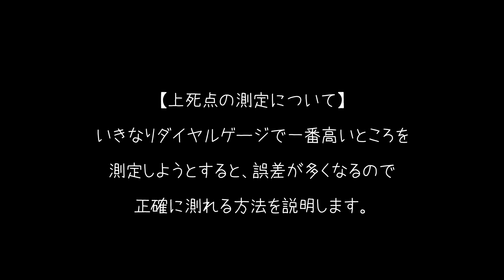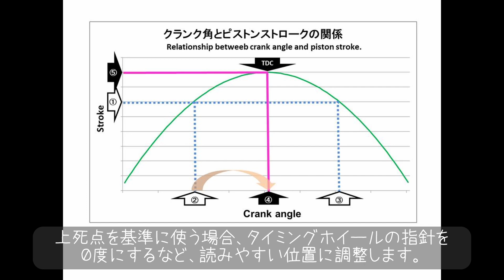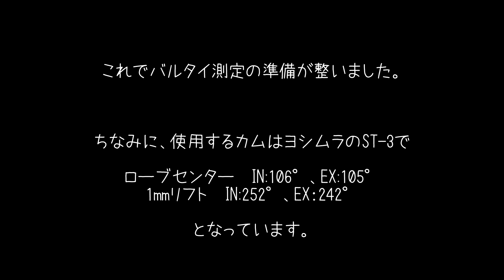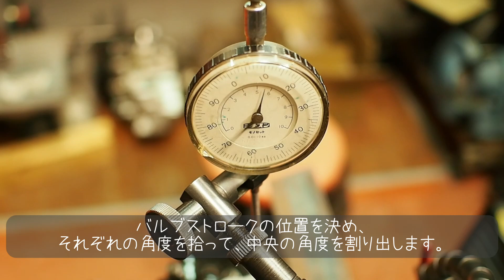【YAMAHA SRX600】ヨシムラ ST-3カム バルブタイミング測定 チューニングエンジンのオーバーホール 番外編５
ハイカムを組んだら正しく性能が出せる様にバルブタイミングを確認。
結果は仕様通りで問題なしでした。

上死点さえ決まればあとはリフト量とタイミングホイールを読むだけですので、
基準となる上死点出しのところを重点的に紹介しています。
（バルブタイミング測定はあまり良い画が撮れていませんでした．．．）

測定に使用したツール
Snap-on　ボールジョイント/ディスクブレーキゲージセット　PMF-137
Snap-on　ダイアルテストインジケーターセット　PMF-135